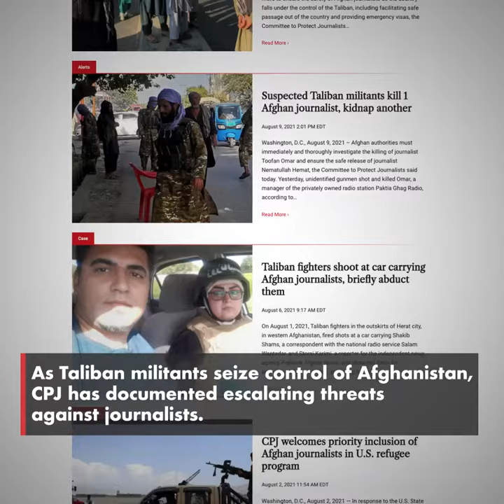At risk: An entire generation of Afghan reporters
Journalists in Afghanistan now have a target on their backs.

CPJ calls on the Taliban to stand by its public commitment to allow a free and independent media. CPJ also urges the U.S. to ensure the safety of Afghan journalists.